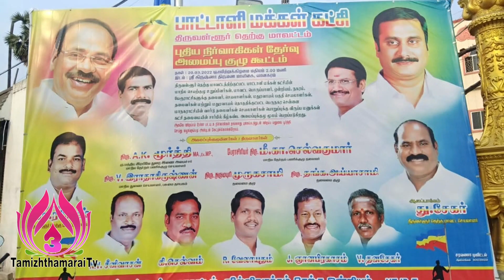வானகரத்தில் பாமக புதிய நிர்வாகிகள் அமைப்பு குழு கூட்டம்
திருவள்ளூர் தெற்கு மாவட்ட பாமக புதிய நிர்வாகிகள் அமைப்பு குழு கூட்டம் சென்னை வானகரத்தில் நடைபெற்றது.20/03/2022